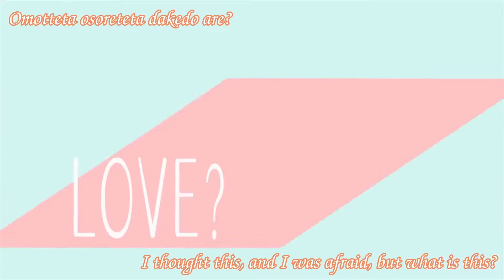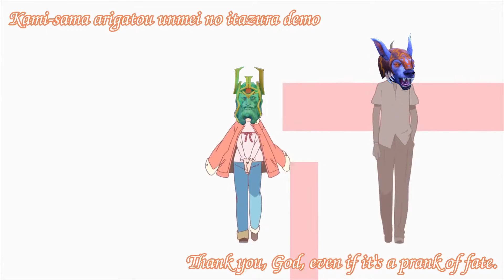Wraith Circulation.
This took 5 days longer to make than I wanted it to take.

It took 5 days to create.